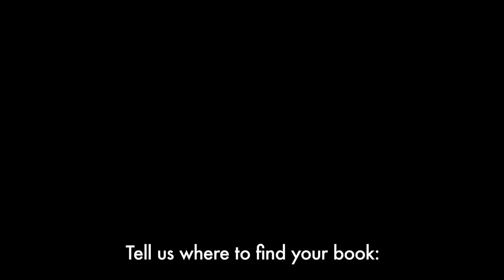President of Hearst Michael Clinton: Tips for Not Standing in Line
Michael Clinton, President and Publishing Director at Hearst Magazines is known for his world travels and has written a book on his world travels. Here, he takes a writer's approach and compiles essays on subjects as diverse as "The Volcano Story" and "The Zen of the Long Haul Flight" and many and numerous of his exploits as an international traveler for more than 25 years.

Vignettes of his quandaries and conundrums are included while trying to get from one place to another and foibles once he has arrived. Funny, touching and insightful for all travelers of our globe, this is a book that at once entertains and provides insight to any budding traveler or Bedouin at heart.